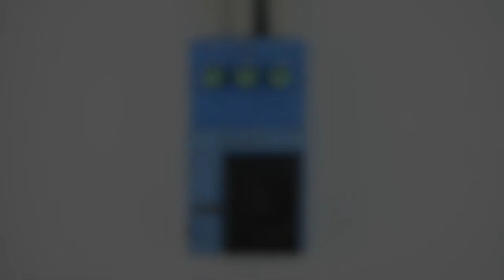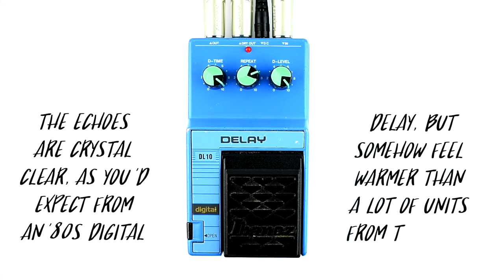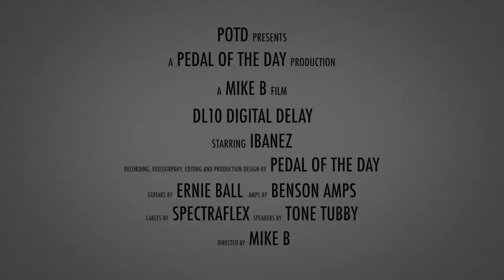Ibanez DL10 Digital Delay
This is a demo video of the DL10 Digital Delay effects pedal from Ibanez performed and produced by Pedal of the Day. for more effects pedal reviews and demos, and be sure to check out more of the videos here on our YouTube channel before you leave. Cheers!

Mesa/Boogie® Five:25 Dr. Z 1x12 Cabinet loaded with a Celestion V30 speaker, miked with an Audio-Technica AT4081